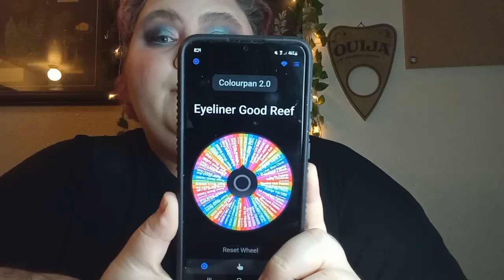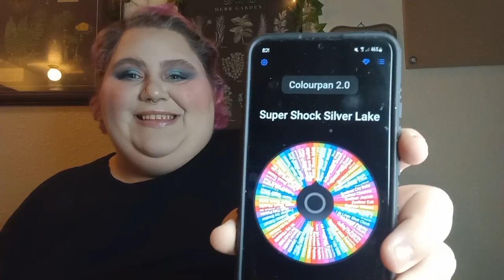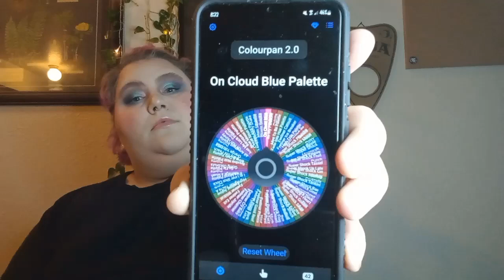Colourpan 2.0 | Intro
Hey guys!
Today I'm giving you my intro for the Colourpan 2.0 project. This is for all things ColourPop, Fourth Ray, and Sol Body. Rolling style, 3-6 items, and set your own goals.

What I'm Wearing:
Primer: hard candy long wear jelly
Foundation: Tarte base tape shade 20S light sand
Concealer: Maybelline super stay shade 10
Setting Powder: aesthetica loose shade translucent
Setting Spray: urban Decay all nighter
Eyebrows: uoma by Sharon c one and done brow styler shade 2
Eyeshadow: Huda beauty new nudes and ColourPop high tide
Bronzer: Fenty beauty match stix shade amber and viseart shade bronze noix
Blush: glossier cloud paint shade spark and nyx sweet cheeks shade rose and play
Highlight: Rimmel London jelly shade shifty shimmer, Fenty beauty kilowatt foil shade sangria sunset, and the balm shade electric
Lips: morphe x Jeffree star gloss shade living for it